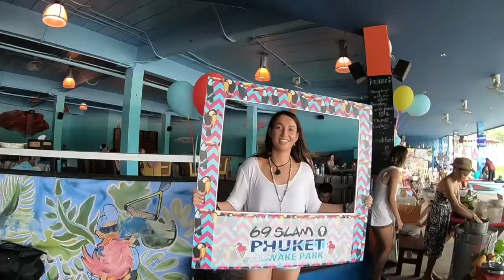Fun Line Jam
The best event of this autumn !
It was incredible day, full of fun, smiles and unforgettable moments!